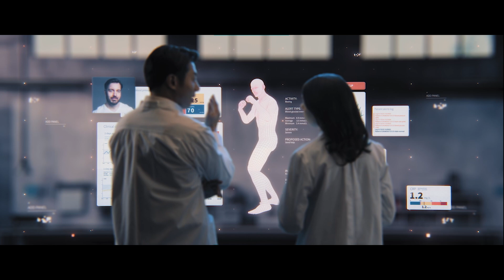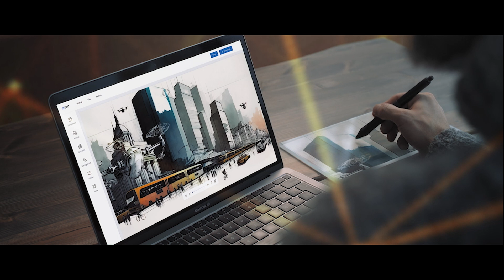What will 6G bring to the future of connectivity?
6G promises to reshape our digital landscape. From ultra-fast data speeds and low latency to sustainable digital transformation, 6G will go beyond connectivity. It aims to support smart cities, autonomous vehicles, and even the Metaverse by integrating communication with sensing, computing, and positioning capabilities.